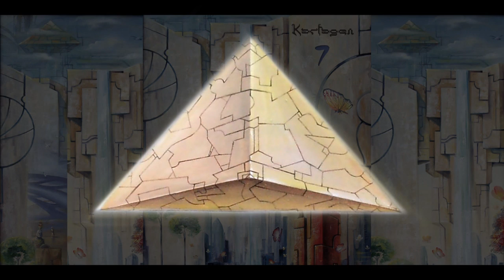Karfagen "7" (2015) teaser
Get ready for the new Karfagen album "7"
Sympho art rock as it is!